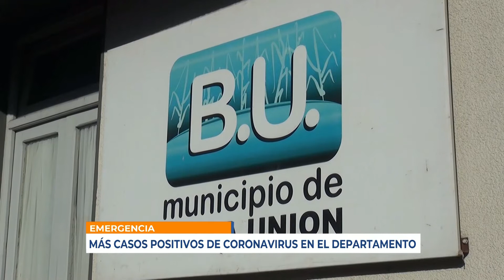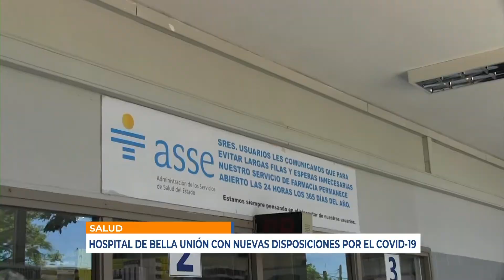Infotres - 131120 - Bloque 01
Vea el bloque 1 de Infotres, de este viernes 13 de noviembre